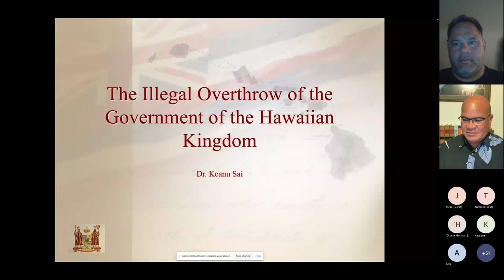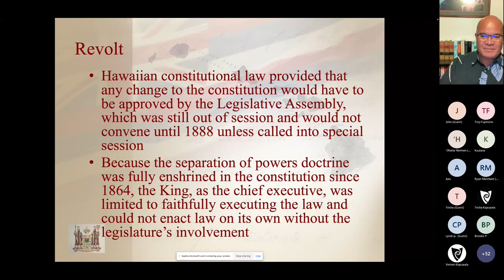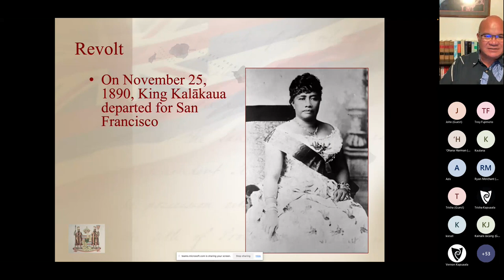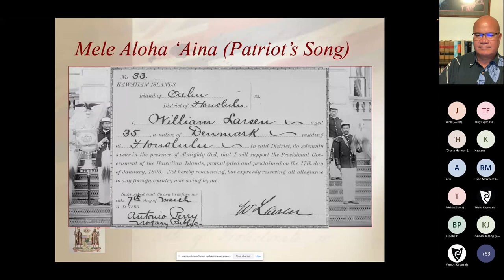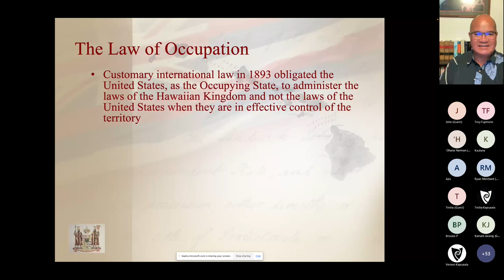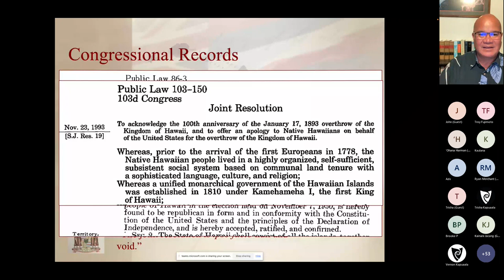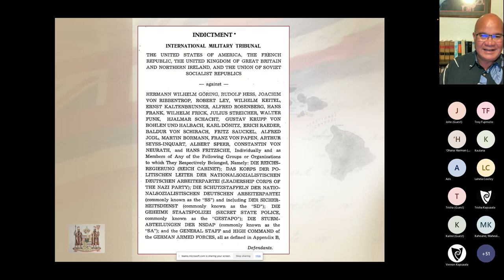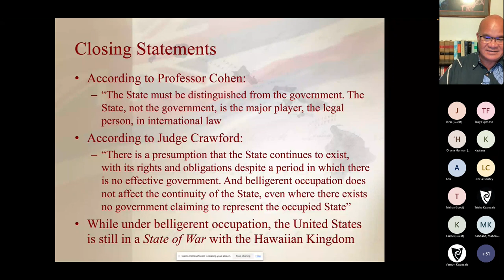Hawaiian Identity | Ua Mau Ke Ea | Part – 3 with Dr. Keanu Sai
Prior to the illegal overthrow of our government by the U.S. military in 1893, the Hawaiian Kingdom was an exceptionally literate, multi-ethnic/national, technologically advanced, well-respected Member of the Family of Nations – rooted in tradition while on the cutting edge of modernity; highly engaged in international relations and the global economy; a leader in the world and the Pacific in statecraft and political agency.